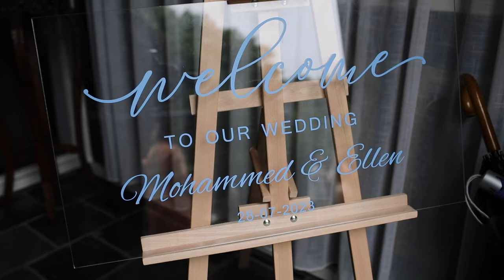TROUWFILM ELLEN & MOHAMMED 2023 | ARMENIAN MOROCCAN WEDDING IN ROTTERDAM, THE NETHERLANDS